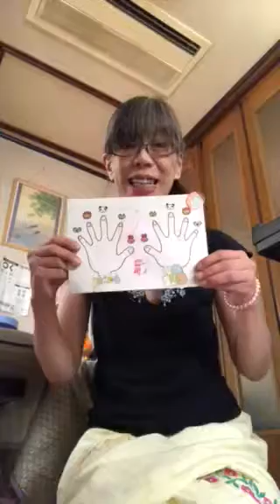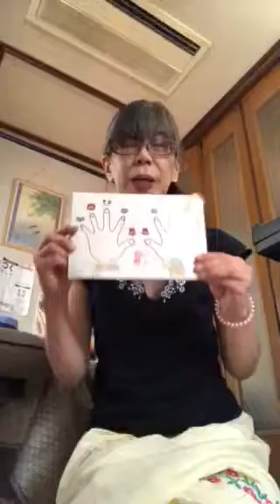プリンが出来た🍮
指番号やリズムを楽しみながら学べる曲